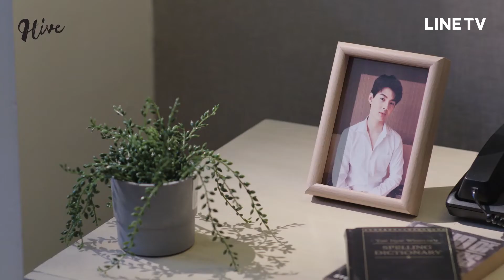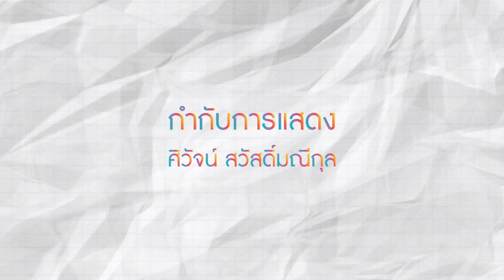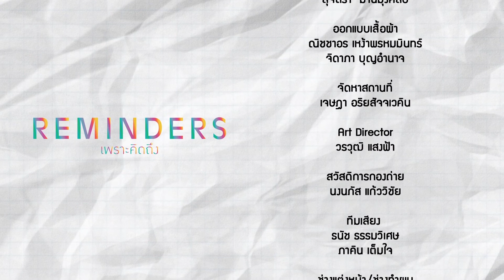Reminders - Episódio 3